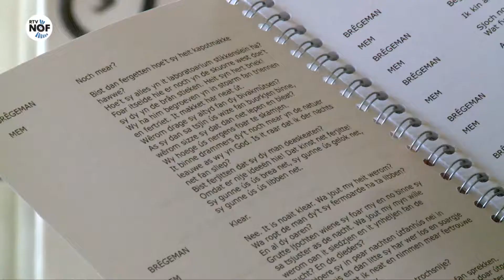Hoe komt het met de iepenloftspullen deze zomer?